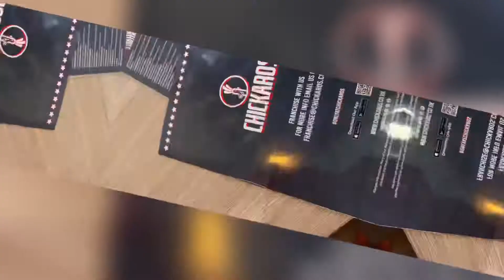Food review || Full vlog coming soon ||stay tuned ❤️